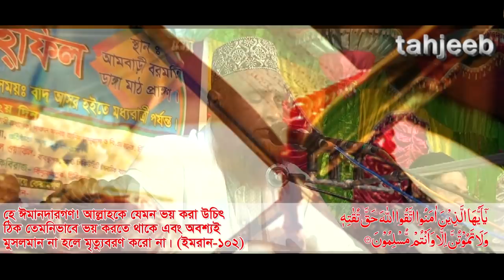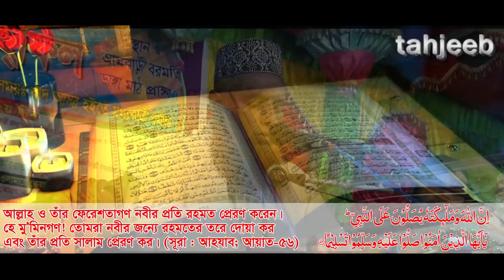রাসূল সা. এর প্রিয়তম স্ত্রী হযরত খাদিজা রা. এর ইন্তেকালের করুন ঘটনা। Bangla Waz Mufti Bojlur Rashid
Bangla New Waz 2018 by Maulana Bazlur rashid
মুফতি বজলুর রশিদ সাহেবের নতুন ওয়াজ ২০১৮
রাসুল সা. এর সরোত্তম স্ত্রী, উম্মুল মু’মিনিন “মা খাদিজা রা. এর ইন্তেকাল
তাফসীর মাহফিল, ফুলবাড়ী, দিনাজপুর,  ৭মাচ ২০১৮

This is an excelliant Islamic Youtube Channel. Here You Will Get the Latest Islamic Videos, Lectures, Waz Mahfils Live Videos, Islamic Songs, Gozol, Naat, Hadith and Many More Islamic Conte